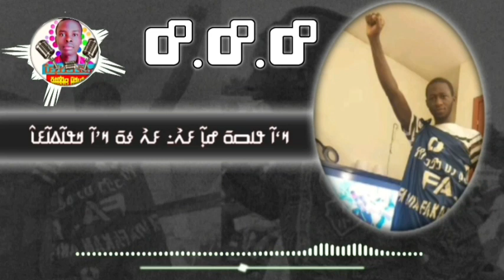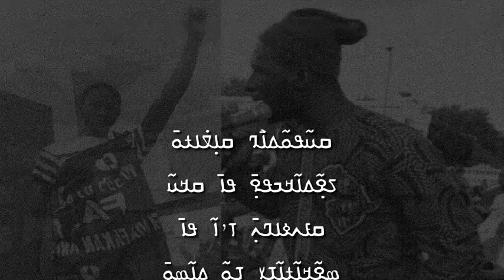Sory Wouyankinin Kaba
ߛߏ߬ߙߌ߫ ߥߎ߬ߦߊ߲߬ߞߌ߬ߣߍ߲ ߡߊ߬ߓߏ߲߬ߧߊ߬ߕߊ ߞߊ߬ߓߊ ߡߊߛߎ߬ߞߎ ߛߎ߬ߟߋ߬ߡߊ߯ߣ ߛߊ߲ߜ߭ߊߙߋ߫ ߖߐ߲߬ߡߊ߬ߞߏߟߐ߲߫ ߓߟߏ߫.